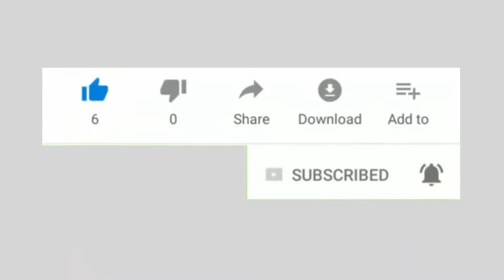Airplane Drawing Color Pages for Kids || Chuchu Colors TV